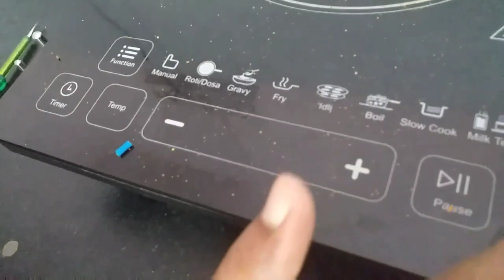INDUCTION STOVE SERVICE / PLUG CHANGE IN TAMIL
1) INDUCTION STOVE SERVICE.